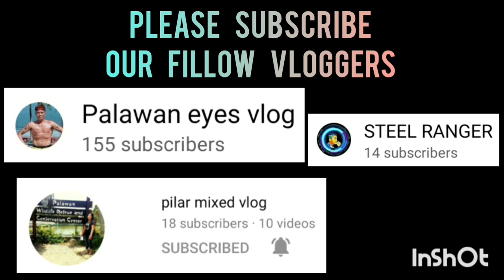GVH VS SJ9 | FULL GAME HIGHLIGHTS | JANUARY 15,2023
GVH VS SJ9 | FULL GAME HIGHLIGHTS | JUNIOR DIVISION | SK SAN JOSE PPC AT SAN JOSE NATIONAL HIGH SCHOOL COVERED GYM | JANUARY 15,2023